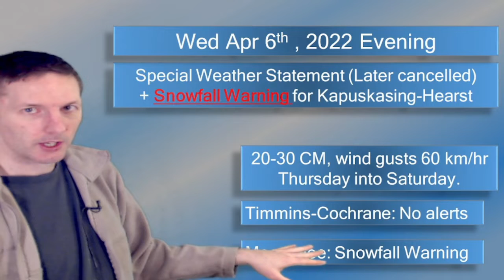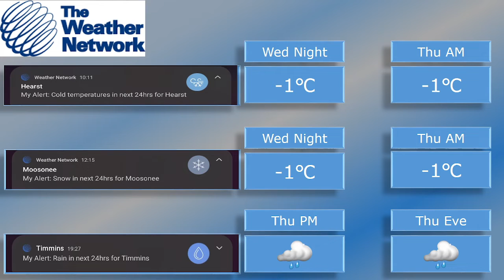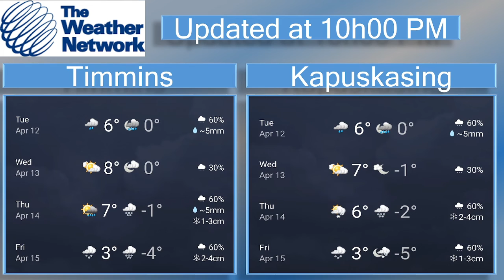Wed Apr 6th, 2022 Evening show - StormWatch mode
A few bloopers, for the last 2 or 3 slides, where I forgot to move the left vertical banner, into the chromakey setting.

Watching a Strong Low pressure system, winding counter-clockwise, quasi-stationary across the Great Lakes.  The "Active Weather" begins affecting Timmins-Cochrane...including the first Spring t-storm.